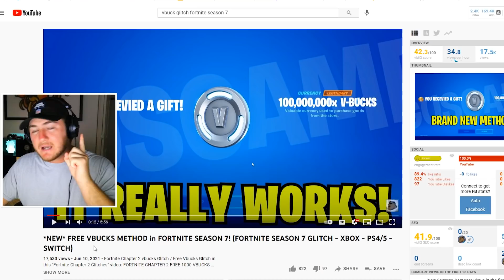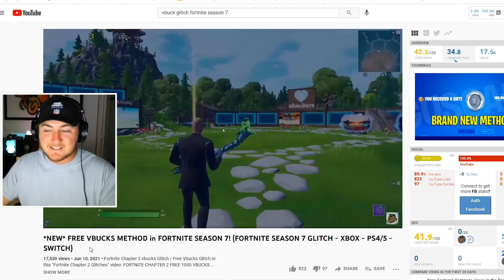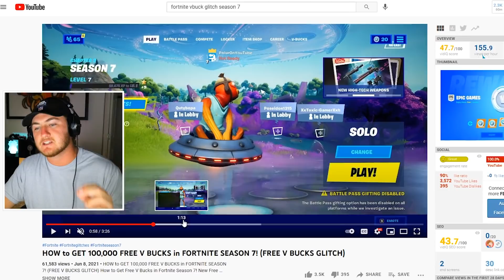free v-buck glitch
Fortnite V-Buck Glitches in Season 7 with New Unlimited V-Buck Glitch in Fortnite Season 7 to get Free V-Bucks Glitch in Fortnite & Testing V-Buck Glitches!

Tune in to the Live Streams! Always playing with viewers!